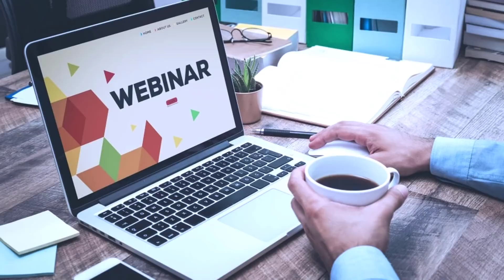How to Quickly Come Out of Depression? – [Hindi] – Quick Support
How to Quickly Come Out of Depression? – [Hindi] – Quick Support. आज क्विक सपोर्ट के इस वीडियो में हम आपको बता रहे हैं ऐसे इम्पोर्टेन्ट स्टेप्स,जो डिप्रेशन से बाहर निकलने में बहुत मददगार साबित हो सकते हंं इसलिए इस वीडियो को जरूर देखिए ताकि इन एक्टिविटीज को अपनी नॉर्मल लाइफ में शामिल करके आप डिप्रेशन से दूर रह सकें और किसी रीजन से डिप्रेशन आपके आसपास आ भी गया हो तो आप उसे आसानी से अपनी लाइफ से बाहर कर सकें।